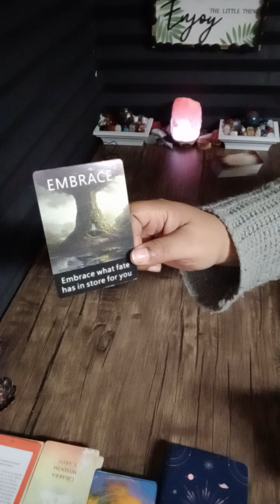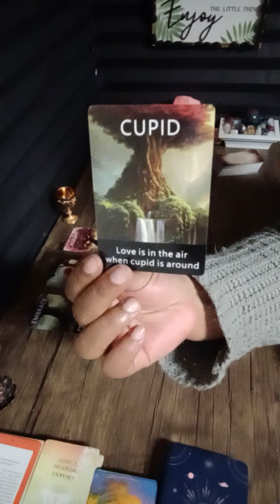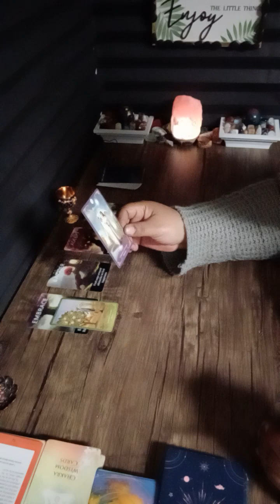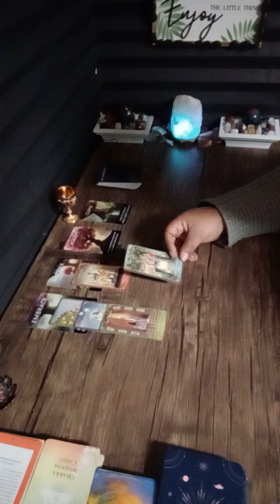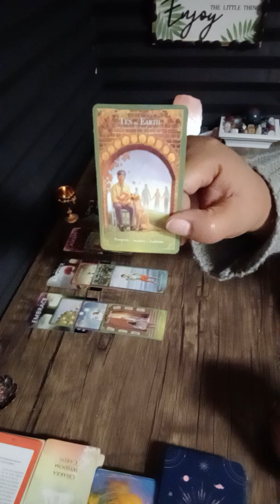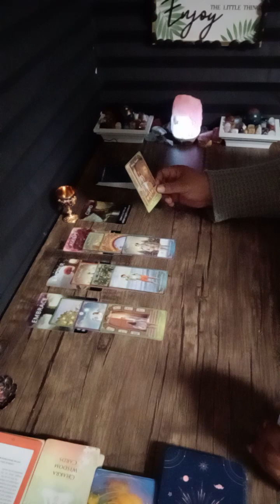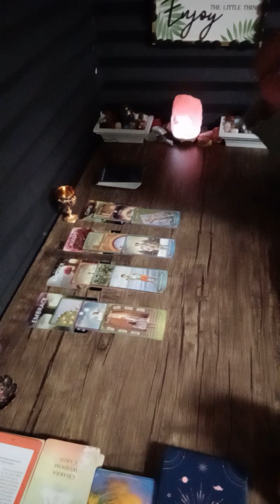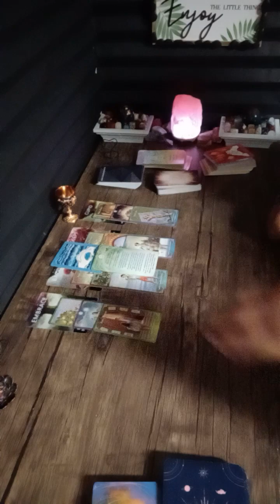PISCES ♓ YOU CAN'T FIGHT FATE 🤷‍♀️YOU CAN DO IT THE EASY WAY OR THE HARD WAY